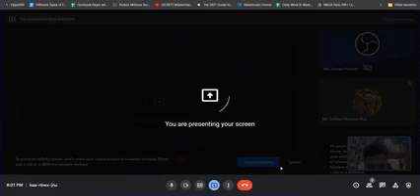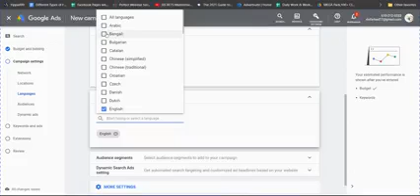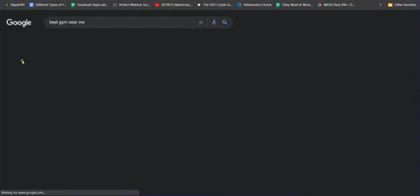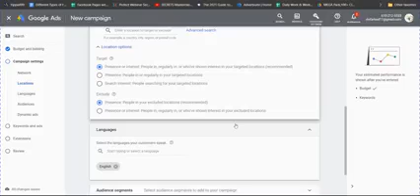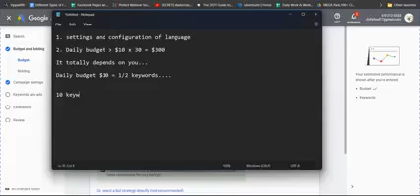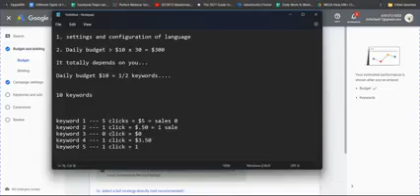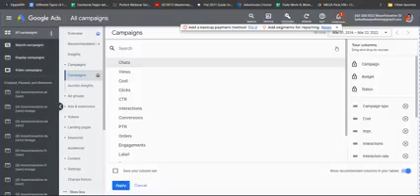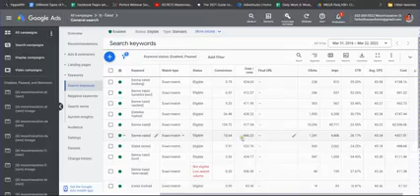Google ads live master class 07